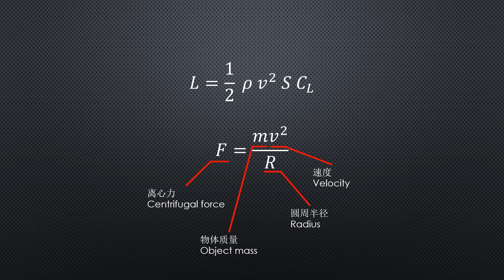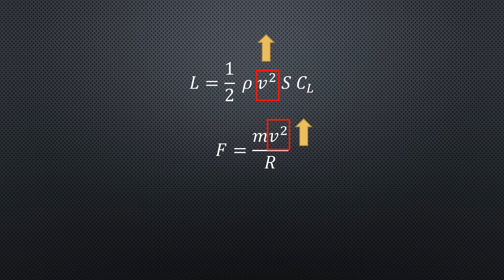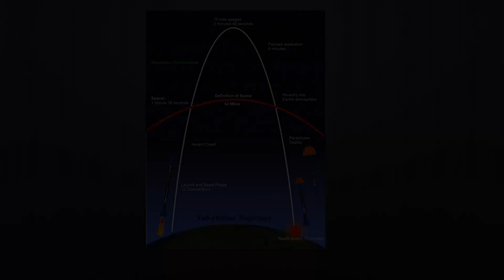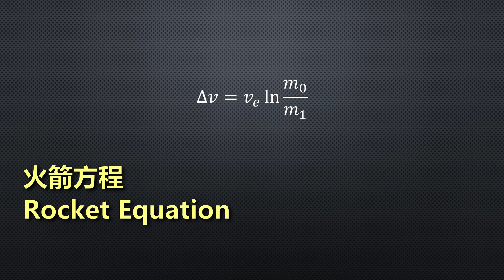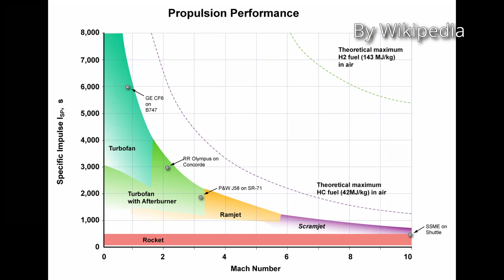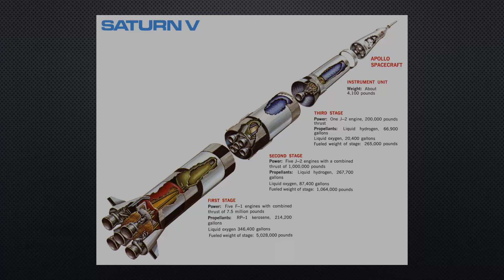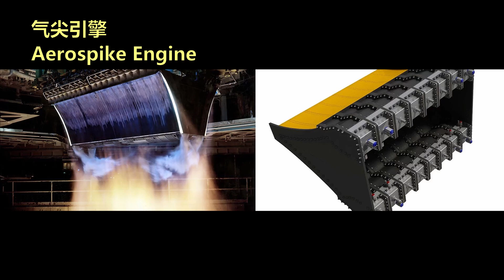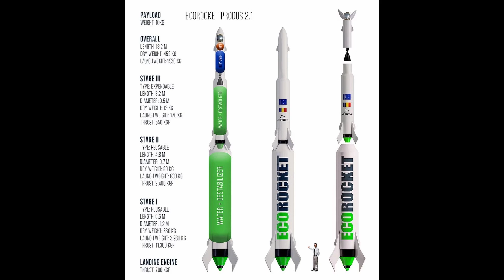航天引擎系列（1）：综述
航天引擎系列视频的第一篇，介绍关于航天一些概念，以及航天和航空的区别